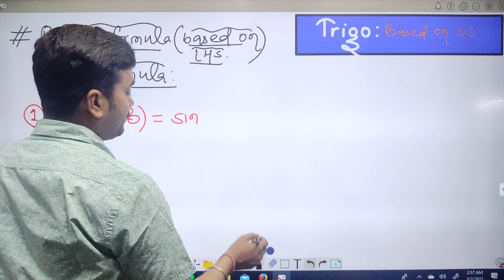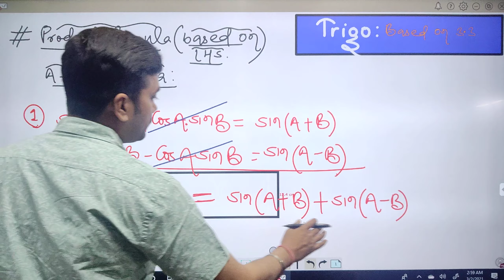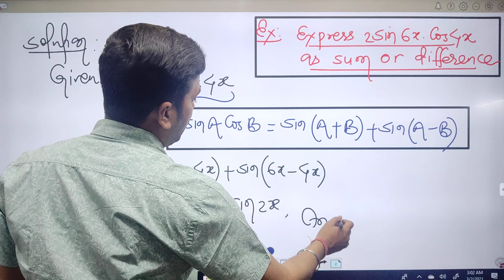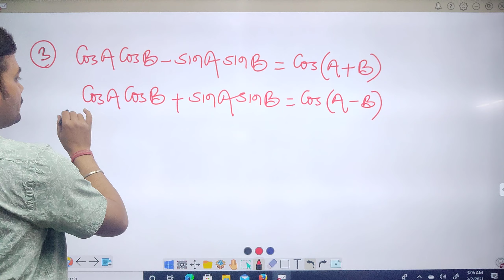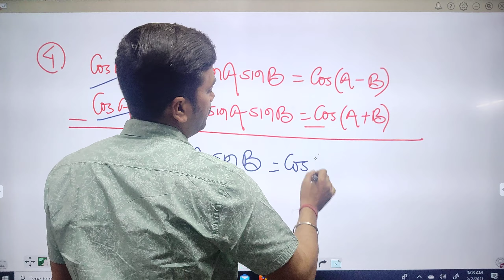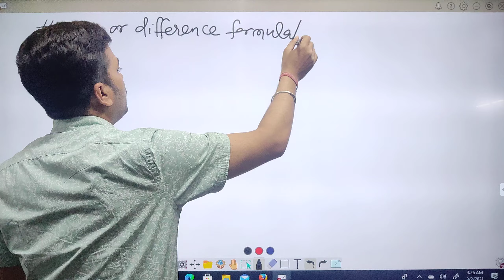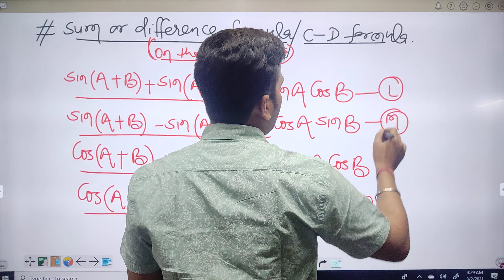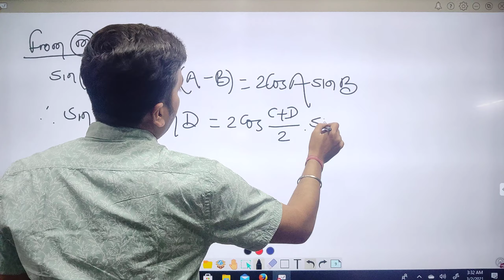Trigonometry class 11/class 11 maths chapter 3/ trigonometric functions class 11